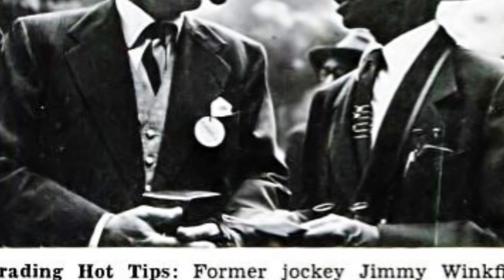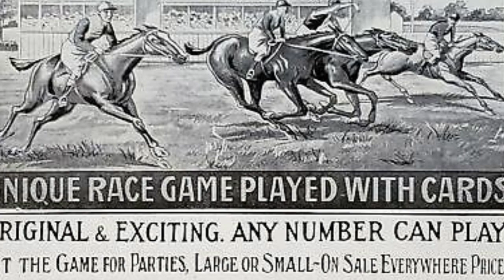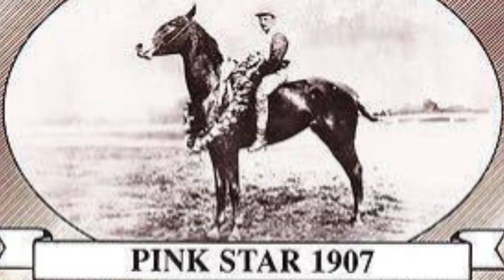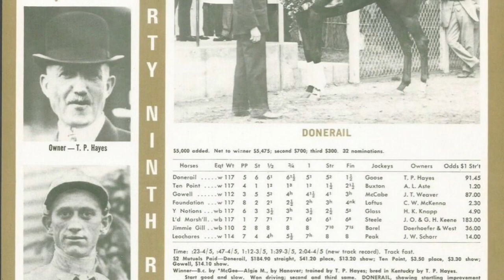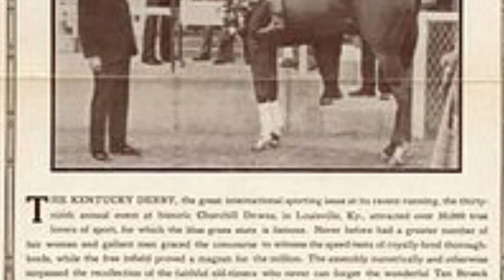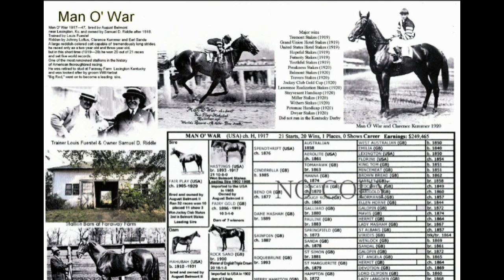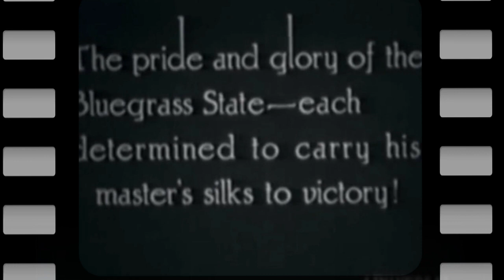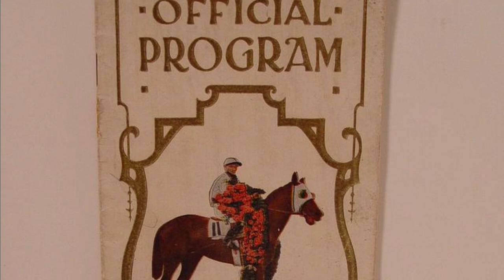History of the Kentucky Derby Ep3: The Gold Cup: Early 1900s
Celebrate the rich history of the KYDerby with this Limited Edition Series. 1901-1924
Horseracing Betting Handicapping (Sometimes) Picks & Plays.

KYDerby 150 Ticket info - as best I can find
You can try the direct approach first:

If your looking for reserved seating, that's going to cost you. You will need to sign up for the email notification on the seating you request: